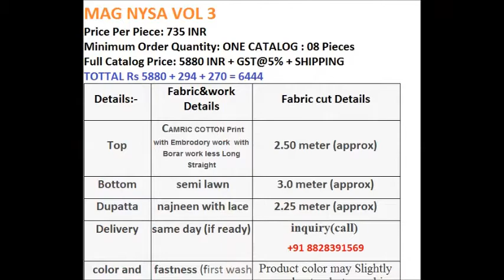MAG NYSA VOL 3 CAMBRIC COTTON PRINT EMBROIDERED